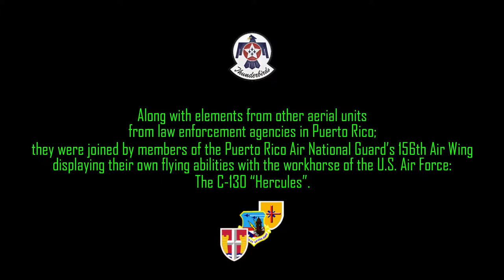2016 Puerto Rico International Airshow - featuring the U.S. Air Force Thunderbirs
Photo Slideshow displaying some of the events that took place during the 1st Puerto Rico International Airshow, featuring aerial elements from Law Enforcement agencies, the Puerto Rico Air national guard and the U.S. Air Force Thunderbirds.